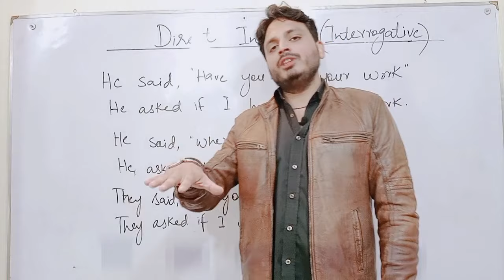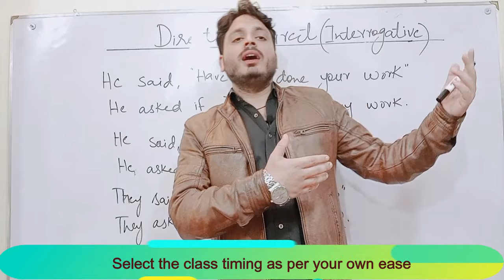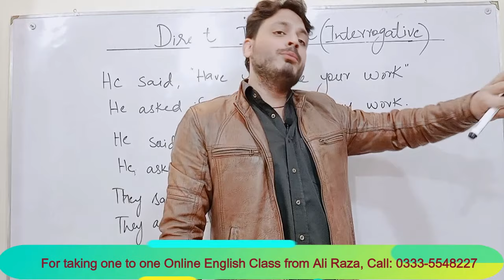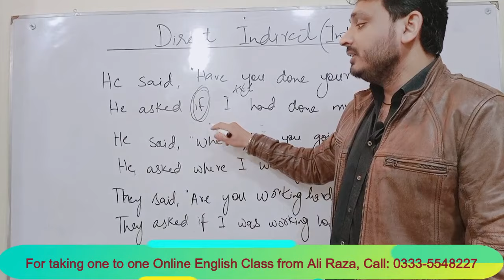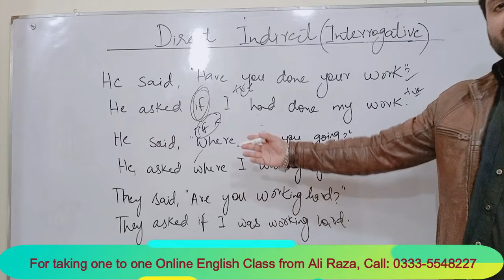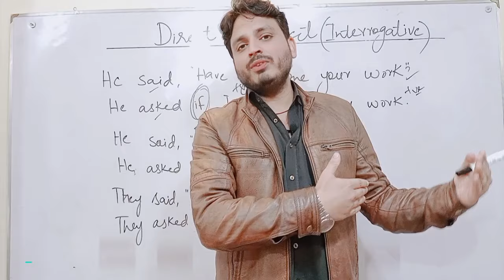How to make interrogative in Direct Indirect | Narration | By Syed Ali Raza Kazmi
How to make interrogative in Direct Indirect